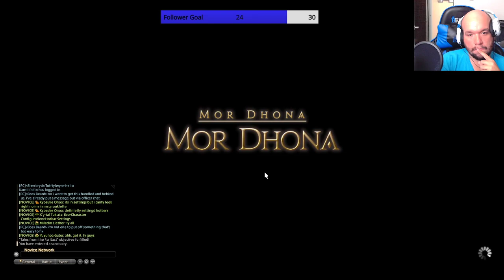Final Fantasy XIV Stormblood Livestream: We May Be Down But We're Not Out-Part 43-Nightrow Gaming